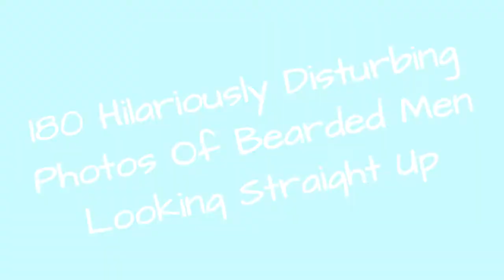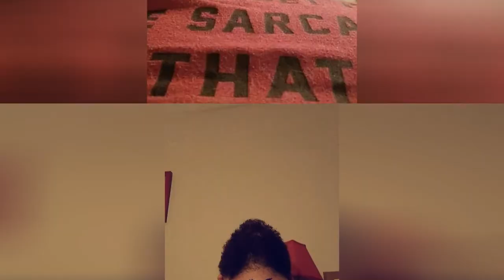180 Hilariously Disturbing Photos Of Bearded Men Looking Straight Up 😂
According to a popular public opinion, all men with beards look better than those clean shaven. But do they? The newest internet challenge urges bearded men to share selfies they took while looking straight up, and the disturbingly hilarious results prove that shaggy chins aren't at all sexy from some angles.After viewing the images of men with beards looking up, some say that all "untrimmed beards look like pubes" if guys pose like this. Whether or not you think the same about popular beard styles, I think we can at least agree that a few sets of googly eyes would definitely go a long way with these beard pictures. Also, someone tried to join the fun with a clean-shaven face and let's just say that his picture was the reason why others didn't. Scroll down to check out the images of long beards, thick beards, and wrong beards, upvote your favorites and submit your own!
0:00 - Intro
0:00:12 - Funny-Beard-Challenge
0:00:21 - Funny-Beard-Challenge
0:00:30 - Becauseeee
0:00:39 - Hari Was Here Too
0:00:48 - Crazy Friends Do Crazy Stuff Together
0:00:57 - Claudio Ilklapo Gentile - Roma
0:01:06 - My Dog Tried Too
0:01:15 - The Bold And The Bearded
0:01:24 - Ze Beard
0:01:33 - Most Neglected View
0:01:42 - Hoss
0:01:51 - My Wife Wouldnt Let Me Draw The Face On My Neck :(
0:02:00 - My Best View
0:02:09 - Crispy At The Top Dick
0:02:18 - Cjlb
0:02:27 - Ummmmmm
0:02:36 - He Said Not To But I Always Do What I Want.
0:02:45 - Funny-Beard-Challenge
0:02:54 - Lol
0:03:03 - Come And Shave It!!
0:03:12 - A Bad Hair Day
0:03:21 - Headlined
0:03:30 - Yeah I Look Strange
0:03:39 - Its Not Just Beards
0:03:48 - It Used To Be Black...
0:03:57 - Inside Outside
0:04:06 - Laser From Israel
0:04:15 - My Pathetic Attempt
0:04:24 - Funny-Beard-Challenge
0:04:33 - Me
0:04:42 - ;p
0:04:51 - From Germany With Love
0:05:00 - Things Are Looking Up
0:05:09
0:05:18 - He Got The Chins Like Jabba
0:05:27 - 46
0:05:36 - Not Sure Why Am I Doing This...
0:05:45 - Front Or Back?
0:05:54 - .
0:06:03 - Funny-Beard-Challenge
0:06:12 - Furry
0:06:21 - Meh, Bad Beard Day
0:06:30 - Muppet?
0:06:39 - Biggest Dick I Know.
0:06:48 - Chilean Punk
0:06:57 - Funny-Beard-Challenge
0:07:06 - Funny-Beard-Challenge
0:07:15 - Funny-Beard-Challenge
0:07:24 - Funny-Beard-Challenge
0:07:33 - Funny-Beard-Challenge
0:07:42 - Funny-Beard-Challenge